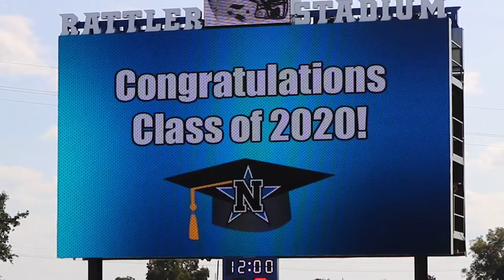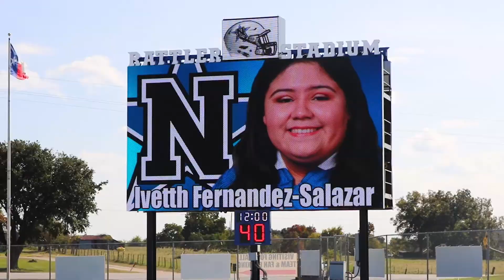Navasota ISD - Rattler Stadium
After 15 years of great use and service with their original Daktronics scoreboard and sound system Navasota ISD decided it was time to upgrade. Now they’re able to provide more excitement and a lot more pop to all their events held at the stadium. Rattler fans have also loved seeing their kids up on the big screen from graduation ceremonies to Friday night football games.

The school has even been able to incorporate live-streaming into their playbook for all those fans and families not able to attend in person during the pandemic.